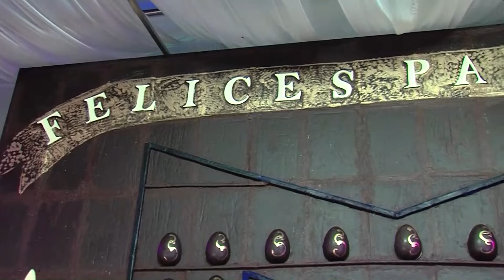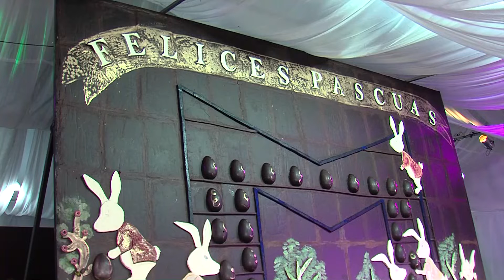Malvinas festejó la Pascua con el récord mundial de la tableta de chocolate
Malvinas festejó la Pascua con el récord mundial de la tableta de chocolate y un gran show de Los Nocheros

Durante estos cuatro días de Semana Santa se realizó en el distrito el armado de la tableta artesanal de chocolate más grande del mundo, la cual fue visitada por miles de personas. Hasta el momento solo se había realizado en Armenia pero ahora, certificado por escribana, el logro lo tiene Malvinas Argentinas.

El municipio de Malvinas Argentinas ya batió un récord mundial. En los cuatro días del fin de semana largo de Pascuas se realizó la tableta artesanal de chocolate más grande del mundo, en una carpa especialmente climatizada que se armó en las inmediaciones del Palacio Municipal. El festejo tuvo como cierre un broche de oro con el recital de Los Nocheros.

La hazaña de la fabricación del chocolate fue dirigida por los creadores de la misma, David Veltri y Lorena Meana. La pieza de chocolate de más de 2.000 kilos, se rompió el domingo por la tarde para ser compartida por todos los presentes. La encargada de hacerlo fue la intendenta municipal Noe Correa, quien estuvo acompañada por el vicepresidente primero de la Cámara de Senadores de la provincia de Buenos Aires, Luis Vivona y la secretaria de Gobierno y Monitoreo Institucional de Malvinas Argentinas, María Luján Salgado.

“David y Lorena trabajaron con mucho amor, como todo lo que hacemos en Malvinas. Estamos muy felices, disfrutando en familia, en un día que será inolvidable para todos nosotros”, aseguró la jefa comunal.

Por su parte, Lorena Meana, dijo: “Somos récord mundial. Mucha emoción, estamos muy contentos y agradecidos al municipio que nos convocó, por la invitación y el hacernos parte. La organización fue un lujo y la pasamos bárbaro”.

“Estoy muy contento, con muchos sentimientos encontrados. El chocolate es muy delicado asique fue todo un desafío, días sin dormir. Pero lo logramos, Malvinas tiene un récord y podemos sentirnos orgullosos de eso”, sumó David Veltri.

La tableta fue certificada por escribana. Durante estos cuatro días por los que pasaron miles de personas, hubo además actividades infantiles como decoración de galletas, chupaletas y taller de arte.

También estuvieron presentes profesionales de la cocina como el pastelero Mauricio Asta y Jimena Monteverde. Por último, el gran cierre estuvo a cargo de Los Nocheros quienes brindaron un gran show musical.